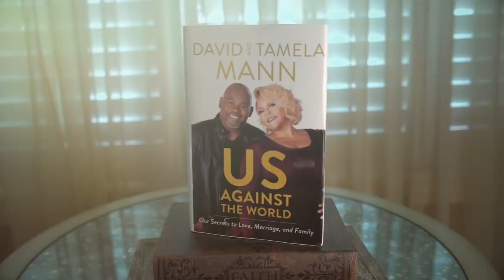Us Against The World-The Love Project | David and Tamela Mann | Commercial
Start believing in marriage and family again. David & Tamela Mann share their secrets to love, marriage and family in their new "Us Against The World" book and Album.